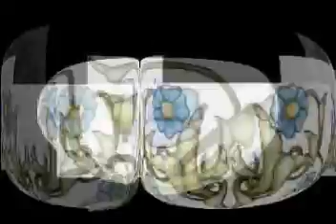GAE diseños - 11 - 2011 - fileteado porteño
Desde ARGENTINA, un estilo muy porteño de dibujo.